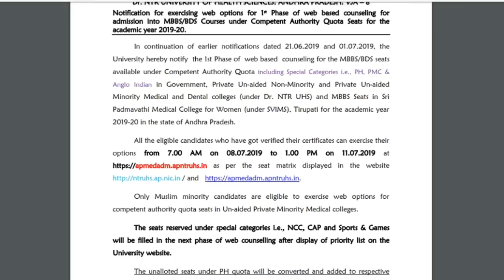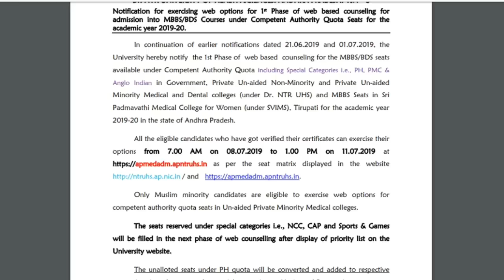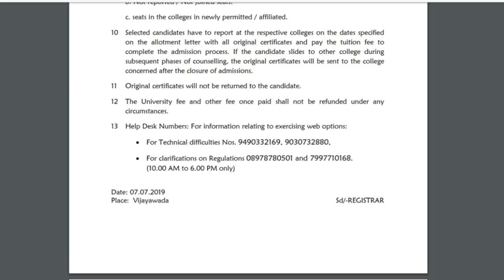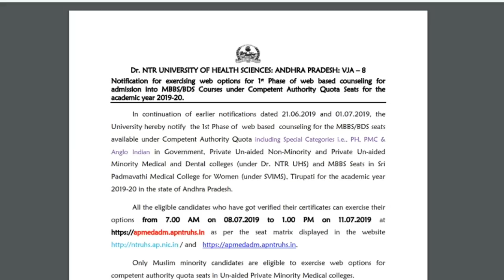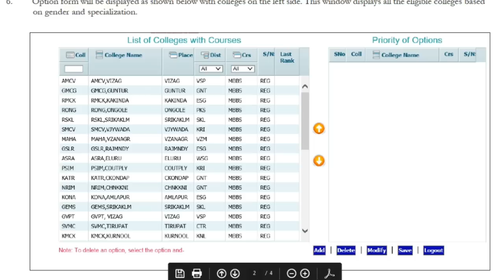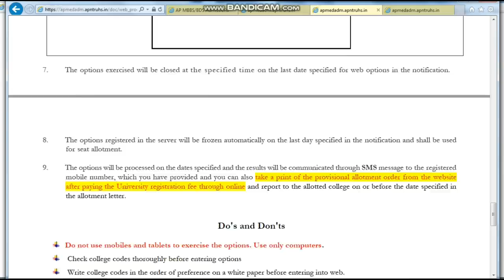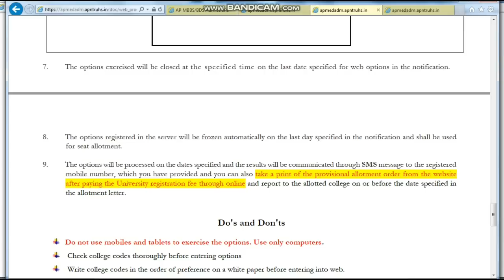AP NEET 2019 Web Counseling |NTR University MBBS BDS Web options Entry 2019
Dr NTR UNIVERSITY OF HEALTH SCIENCES: ANDHRA PRADESH
Notification for exercising web options for 1st Phase of web based counselling for admission into MBBS/BDS Courses under Competent Authority Quota Seats for the academic year 2019-20. AP bipc ANGRAU Agriculture Counselling Notification 2019